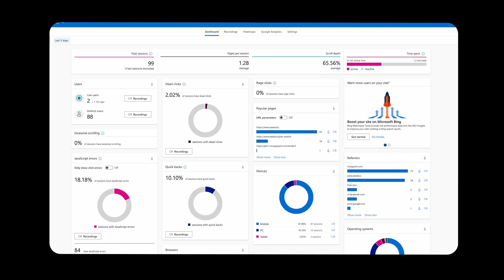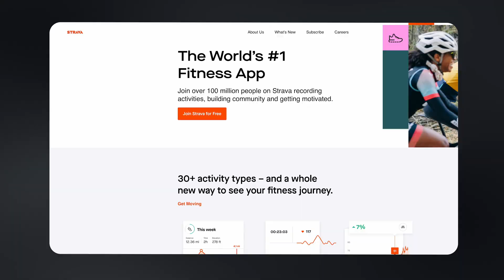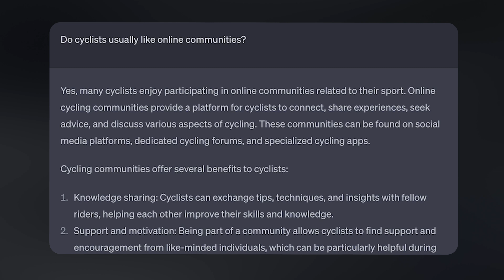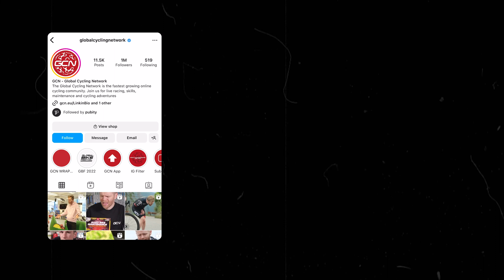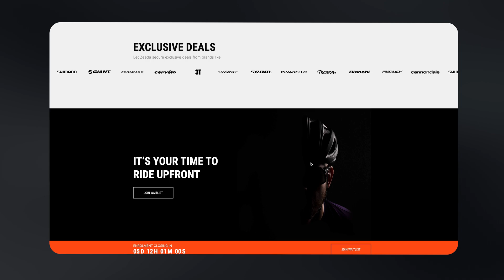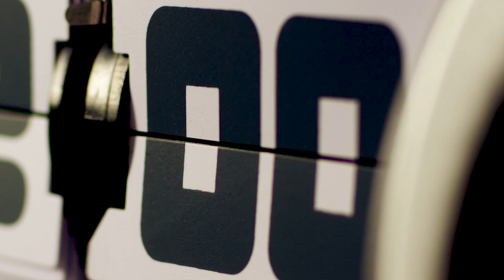The Secret Tool User Researchers Don’t Want You To Know About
Today we are going to go over my user research secret tool that I use to start my research phase which is chatGPT. Yep, that's right! In this video, I will be showing you real examples of how I used chatGPT to start my research phase on a new project. This "research secret" is not much of a secret in regards to the tool I use but rather to the technique and questions I ask in order to extract valuable information that can allow me to build engaging user experiences.

So let me know what you think about this in the comments. Do you use A.I (Artificial Intelligence) tools for your research if so which tools are you using?

CHAPTERS
00:00 Introduction
00:35 A.I is everywhere
01:51 I use ChatGPT
03:48 What questions I ask
08:19 The results
10:06 Don't be afraid of A.I
11:15 Outro